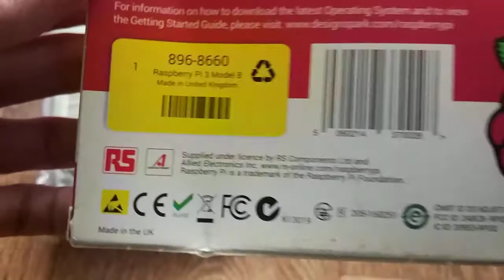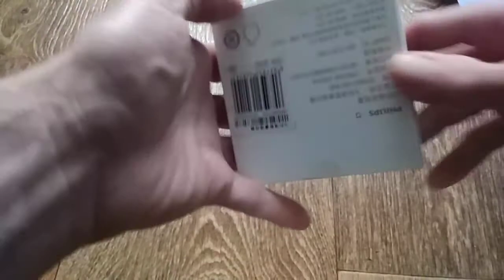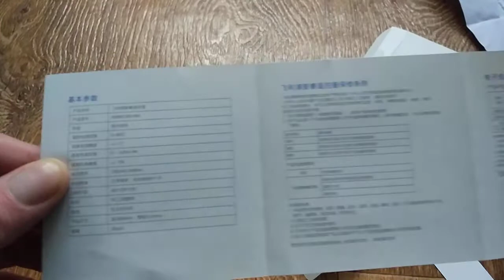Raspberry Pi 3 Распаковка посылки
Пишите комментарии!